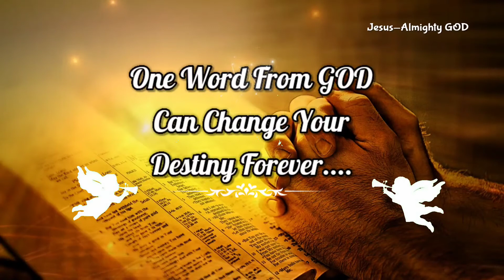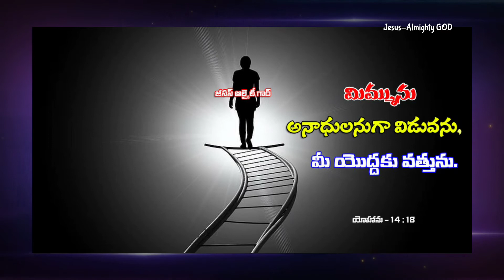ఈ రోజు కొరకు దేవుని నిబంధనా వాక్యము | Today's God Promise | Daily Bread |Verse of the Day